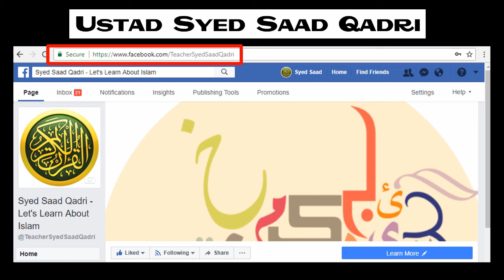Surah Al Qaria Tarjuma o Tafheem || Syed Saad Qadri